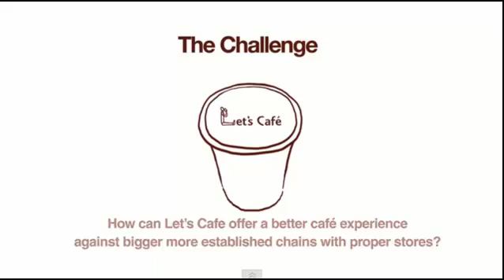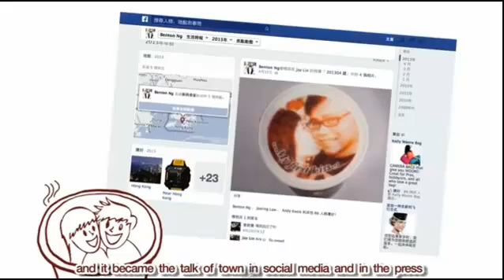Du latte art avec photo chez Let's Cafe !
La chaine Let's Cafe à Taïwan a trouvé une manière originale et inédite de faire parler d'elle en donnant la possibilité à ses clients d'imprimer leur photo sur la mousse de lait de leur café !
Vidéo © Let's Cafe